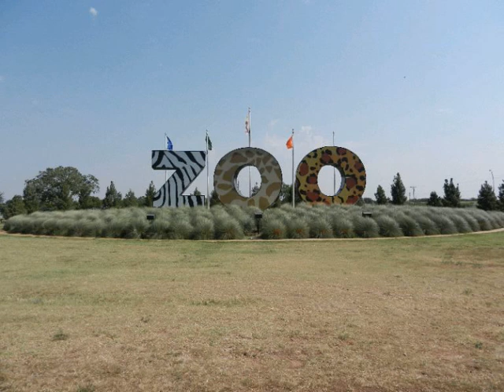katie morag theme song leo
Abilene Zoo